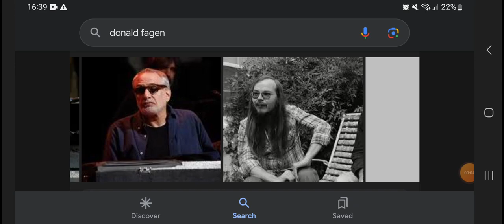Happy Late 76th Birthday Donald Fagen